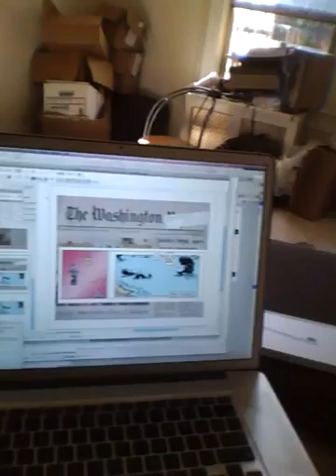2013 08 25 08 25 to 09 58 SUNDAY Outside Screen work Still Screen Saver Sleep IMG 0002